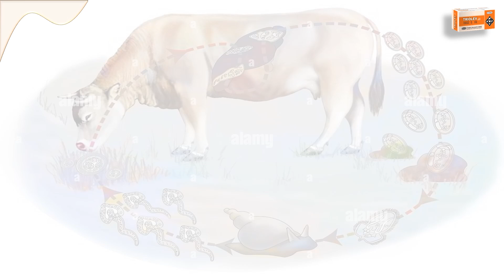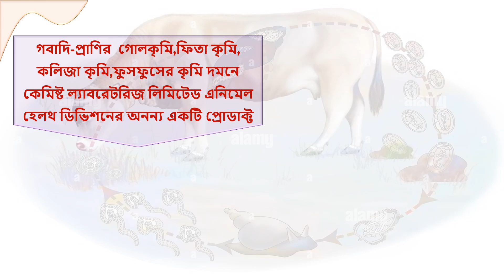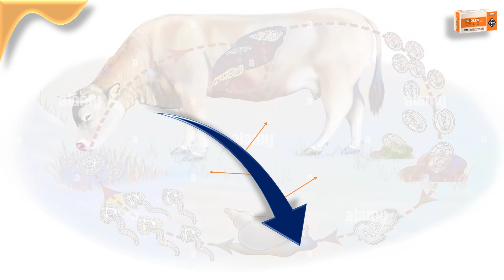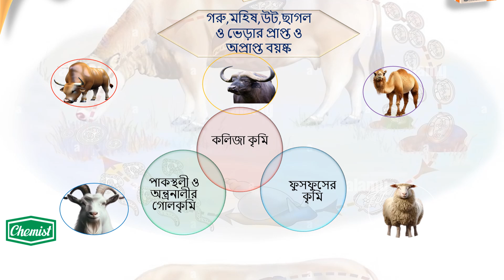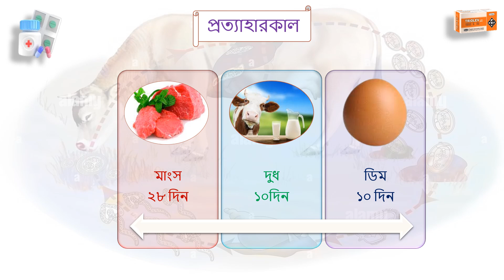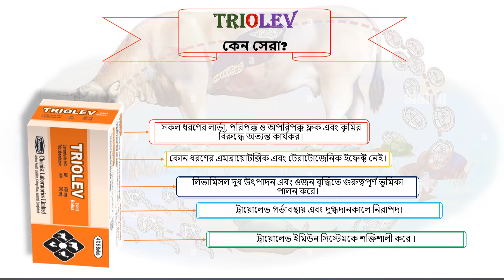Triolev Bolus (Vet)-গবাদি-প্রাণির সকল প্রকার কৃমির কার্যকরী সমাধান।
TriolevBolus(Vet)
ট্রায়োলেভ বোলাস(ভেট)

This is a broad spectrum anthelmintic used against helminths in cattle, buffalo, sheep, goat etc.
The drug is used for the treatment of acute, sub acute and chronic fascioliasis due to early immature, immature and adult stages of Fasciola hepatica & Fasciola gigantica.
 It is also used against major parasites of ruminant such as Haemonchus and
 Ostertagia of the abomasum; Cooperia, Trichostrongylus and Bunostomum of the small intestine; Oesophagustomum, Trichuris of the large intestine & Dictyocaulus spp. of the lungs.
 It is also successful in treating eye worms (Thelazia) of cattle.

Benefits:

* Eradicates all types of larvae, immature & mature fluke & worms.
* No Embryotoxic or Teratogenic effect.
*      Increase Immune Cell Production
* Single dose therapy.
* Ensures increased body weight and milk production.
* Safe in pregnancy & lactation.

Pharmacology
Levamisole is a cholinergic agent. It stimulates ganglion & depolarizes muscle of the worm.
The duel effect causes paralysis of the worms.
The paralyzed worms can no more maintain their station in the gut and are consequently flushed out of the host.
Triclabendazole is the most recent derivative of Benzimidazoles.
It is highly effective against all stages of liver flukes, from 1 day old to adult.
Benzimidazoles bind to b-tubulin, a structural protein, and block polymerization of tubulin into microtubules.
This damages the integrity & transport functions of cells within the parasite and ultimately kills the parasite.

Dosage & Administration:
Administered 1bolus per 75kg body weight or as per instruction of the registered veterinarian.

This bolus can be administered orally through water or by mixing with any feed (e.g. with molasses or by wrapping in a banana leaf) and feeding to the animal.

Interaction:
With medicine: Efficacy may be reduced after using Triclabendazole with Piperazine, Ketoprofen, Meloxicam, Levofloxacin and Pefloxacin.

With food & others: No interaction were found with feed.

Contraindications:
This bolus is contraindicated in animals hypersensitive to active ingredients.

Side Effects:
Common side effects: salivation.

Pregnancy & Lactation:
In recommended dosage the drug does not have effect on pregnancy. The drug has got no embryotoxic or teratogenic effect.

Withdrawal period: Meat-28 days, Milk-10 days.

Storage Conditions:
Store in a cool & dry place protected from light. Keep out of the reach of children.

এটি গরু, মহিষ, ভেড়া, ছাগল ইত্যাদিতে হেলমিন্থের বিরুদ্ধে ব্যবহৃত একটি বিসদ বর্ণালী অ্যানথেলমিন্টিক।
ওষুধটি ফ্যাসিওলা হেপাটিকা এবং ফ্যাসিওলা জিগান্টিকার প্রাথমিক অপরিণত, অপরিণত এবং প্রাপ্তবয়স্ক পর্যায়ের কারণে তীব্র, উপ-তীব্র এবং দীর্ঘস্থায়ী ফ্যাসিওলিয়াসিসের চিকিত্সার জন্য ব্যবহৃত হয়।
 এটি রুমিন্যান্টের প্রধান পরজীবী যেমন হেমনচাস এবং অ্যাবোমাসামের অস্টারটেগিয়ার বিরুদ্ধেও ব্যবহৃত হয়; কুপিরিয়া, ট্রাইকোস্ট্রংগাইলাস এবং ছোট অন্ত্রের বুনোস্টোমাম; ইসোফ্যাগুস্টোমাম, বৃহৎ অন্ত্রের ট্রাইচুরিস এবং ডিক্টিওকাউলাস এসপিপি। ফুসফুসের।
এটি গবাদি পশুর চোখের কৃমি (থেলাজিয়া) নিরাময়েও সফল।

সুবিধা:

* সব ধরনের লার্ভা, অপরিণত এবং পরিপক্ক ফ্লুক এবং কৃমি নির্মূল করে।
* কোন ভ্রূণ বিষাক্ত বা টেরাটোজেনিক প্রভাব নেই।
* ইমিউন সেল উৎপাদন বৃদ্ধি করে।
* একক ডোজ থেরাপি।
* শরীরের ওজন বৃদ্ধি এবং দুধ উৎপাদন নিশ্চিত করে।
* গর্ভাবস্থা এবং স্তন্যদানে নিরাপদ।

ফার্মাকোলজি:
 Levamisole একটি কোলিনার্জিক এজেন্ট। এটি গ্যাংলিয়নকে উদ্দীপিত করে এবং কৃমির পেশীকে বিধ্বংসী করে।
দ্বৈত প্রভাব কৃমির পক্ষাঘাত ঘটায়।
পক্ষাঘাতগ্রস্ত কৃমি আর অন্ত্রে তাদের অবস্থান বজায় রাখতে পারে না এবং ফলস্বরূপ হোস্ট থেকে বের হয়ে যায়।
Triclabendazole হল বেনজিমিডাজল এর সাম্প্রতিক ডেরিভেটিভ।
এটি 1 দিন বয়সী থেকে প্রাপ্তবয়স্ক পর্যন্ত লিভার ফ্লুকের সমস্ত পর্যায়ের বিরুদ্ধে অত্যন্ত কার্যকর।
বেনজিমিডাজলগুলি বি-টিউবিউলিনের সাথে আবদ্ধ, একটি কাঠামোগত প্রোটিন, এবং টিউবুলিনকে মাইক্রোটিউবুলে পলিমারাইজেশন অবরুদ্ধ করে।
এটি পরজীবীর মধ্যে কোষগুলির অখণ্ডতা এবং পরিবহন ফাংশনকে ক্ষতিগ্রস্ত করে এবং শেষ পর্যন্ত পরজীবীটিকে হত্যা করে।

মাত্রা ও প্রয়োগবিধি:
প্রতি 75 কেজি শরীরের ওজনে বা নিবন্ধিত পশুচিকিত্সকের নির্দেশ অনুসারে 1 বোলাস দেওয়া হয়।

এই বোলাস মৌখিকভাবে পানির মাধ্যমে বা যেকোনো খাবারের সাথে মিশিয়ে (যেমন গুড় দিয়ে বা কলা পাতায় মুড়িয়ে) এবং পশুকে খাওয়ানো যেতে পারে।
মিথস্ক্রিয়া
ওষুধের সাথে: Piperazine, Ketoprofen, Meloxicam, Levofloxacin এবং Pefloxacin এর সাথে Triclabendazole ব্যবহার করার পরে কার্যকারিতা হ্রাস পেতে পারে।

বিপরীত নির্দেশনা: এই বলাস সক্রিয় উপাদানের জন্য অতি সংবেদনশীল প্রাণীদের মধ্যে contraindicated হয়।

পার্শ্ব প্রতিক্রিয়া:
সাধারণ পার্শ্ব প্রতিক্রিয়া: লালা।

গর্ভাবস্থা এবং স্তন্যদান:
প্রস্তাবিত ডোজ গর্ভাবস্থায় ওষুধের প্রভাব নেই। ওষুধের কোনো ভ্রূণ-বিষয়ক বা টেরাটোজেনিক প্রভাব নেই।
প্রত্যাহারের সময়কাল: মাংস-28 দিন, দুধ-10 দিন।

স্টোরেজ শর্তাবলী
আলো থেকে সুরক্ষিত একটি শীতল এবং শুষ্ক জায়গায় সংরক্ষণ করুন। শিশুদের নাগালের বাইরে রাখুন।